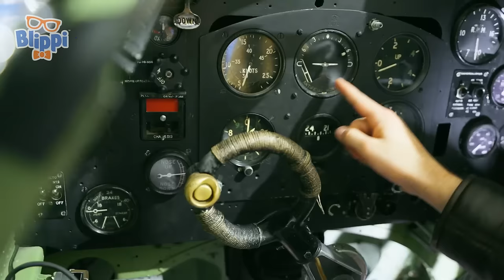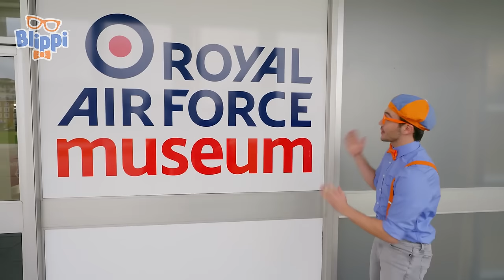World of Illusions | Blippi & Meekah's Adventures | Educational Kids Videos | Fun Compilations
Let’s go explore! Join Blippi for a day of learning and play. There is so much to discover and Blippi is there to help you understand it all. In this episode, we explore colors, shapes, numbers, and even some brand new words! Are you ready for an adventure? Then come along!

00:00 World of Illusions
17:21 Blippi Explores a Digger
26:14 Blippi Goes to India
34:26 Blippi x Andre Drummond
56:47 Rhythm Discovery Center
1:17:12 London RAF Museum